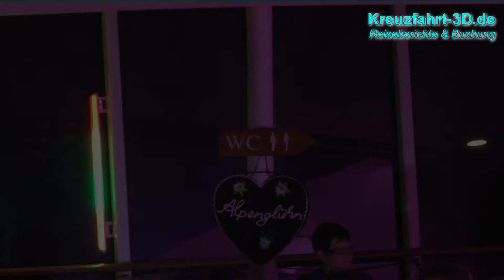AIDA Reisebericht Kanaren - Alpenglühen und Schlagerparty auf dem Pooldeck der AIDAsol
- AIDA Kreuzfahrten Angebote + Buchung / Weitere Videos der Kanaren Kreuzfahrt mit AIDA